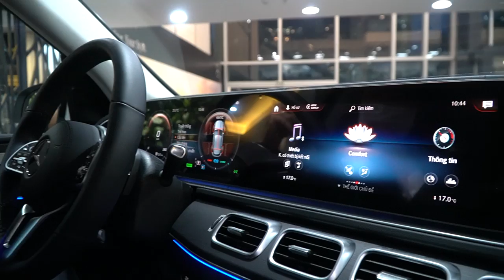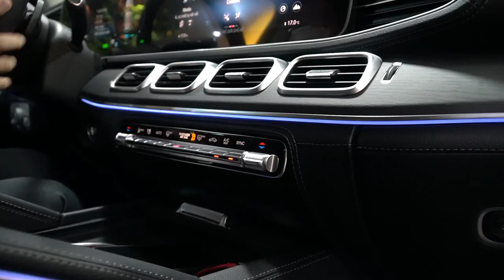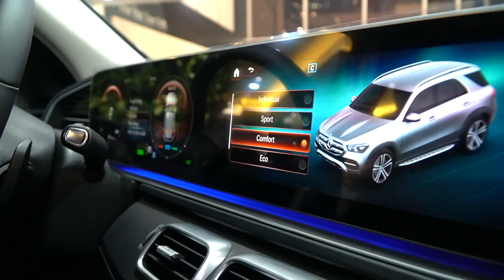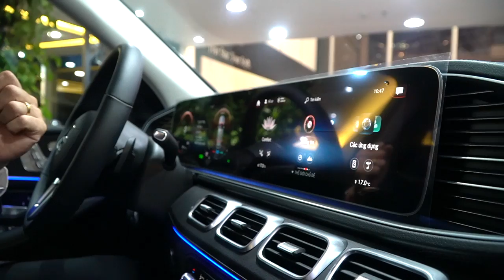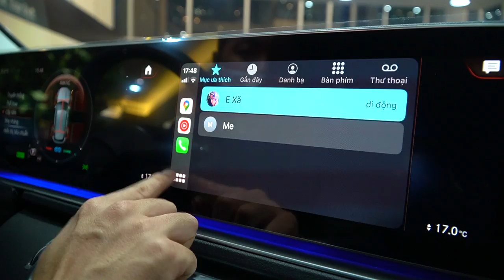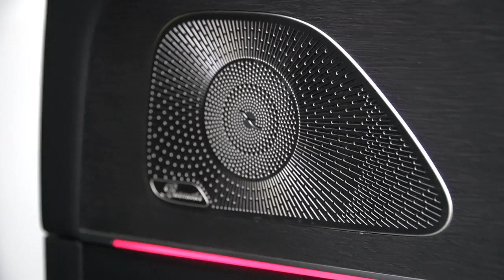Nên chọn Mercedes GLE450 thay vì chọn GLS450 tại sao ? Duy Mercedes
Đăng kí kênh Mercedes GLE450 4Matic có thể nói là một chiếc xe giành riêng cho các khách hàng yêu thích lái xe cũng như cần một chiếc xe sang trọng và đẳng cấp phục vụ cho việc đi lại hàng ngày. Hàng loạt những trang thiết bị hiện đại và tiên tiến bậc nhất của Mercedes như động cơ thế hệ mới kết hợp với EQ Boot tích hợp một động cơ điện ngay trên bánh đà động cơ giúp GLE 450 vận hành mượt mà và tiết kiệm nhiên liệu, đèn pha Multibeam Led với hàng loạt tính năng chiếu sáng , ..
Giá bán GLE 450 4 Matic : 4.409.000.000 VND